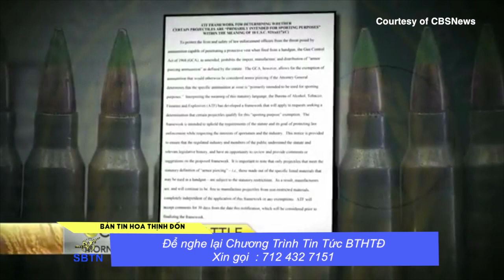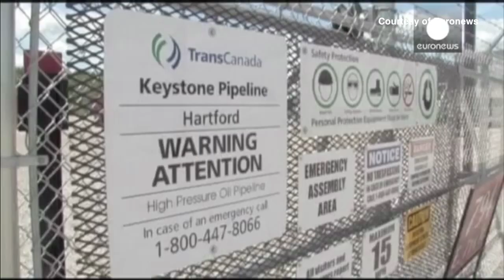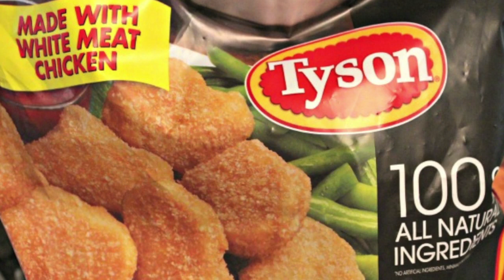Bản Tin Hoa Thịnh Đốn Ngày 6 Tháng 3 Năm 2015